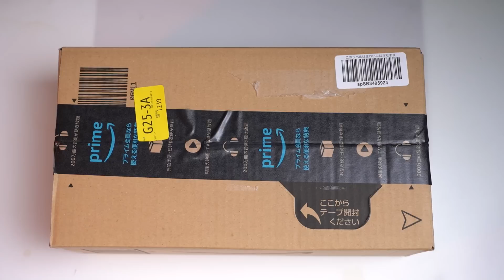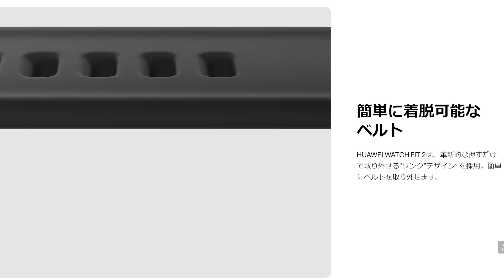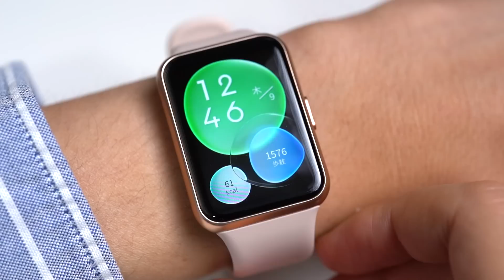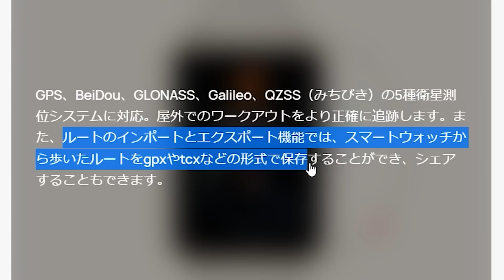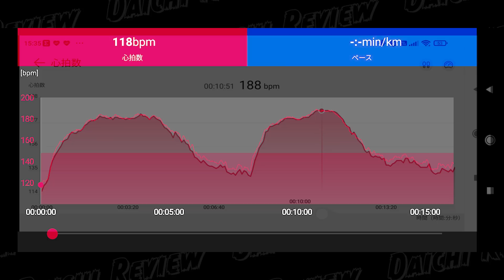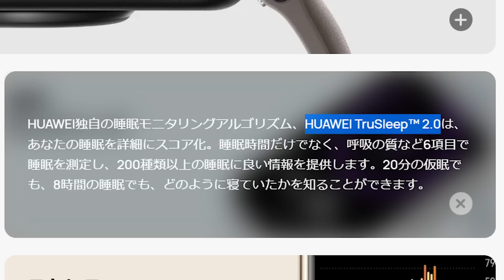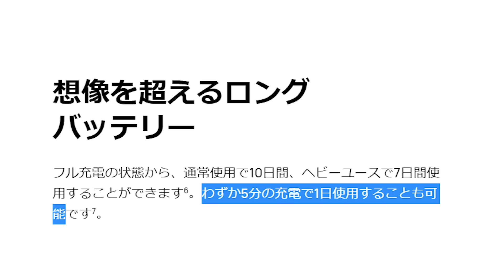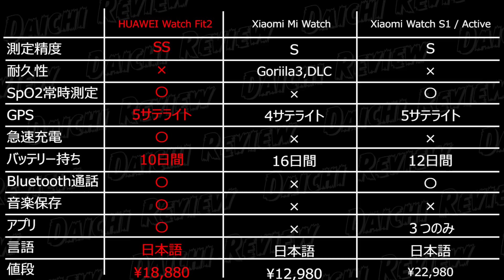HUAWEI Watch Fit 2 レビュー！2022年コスパ最強ミドルレンジ爆誕！迷ったらこれを買え！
HUAWEIの最新スマートウォッチ「HUAWEI Watch Fit 2」をレビューしましたぁああああああああああああいご

※必ずチャンネル説明欄をご一読お願い致します。

★★日本最大級スマートウォッチ検索サイト「スマートウォッチ超大全」★★

【よりフレッシュな情報をSNSで発信中】

00:00 製品の概要
00:48 開封＆外観レビュー
05:08 進化したディスプレイと解像度
07:08 文字盤も生まれ変わった！
08:10 操作性も超滑らかに！
09:41 通知と返信機能
10:47 新しいウィジェット
11:38 ワークアウトモードも２つの最強進化！
14:06 ②
16:12 心拍測定もコスパ最強ｗ
18:16 歩数の精度もコスパ最強
19:28 睡眠分析
20:06 通話機能と音楽保存来たぁ！
21:16 最強！アプリのインストールも出来る！
22:36 バッテリー持ちは？

【使用機材】
▶メインカメラ　SONY α7iii

▶メインレンズ　SEL2470Z

▶マクロレンズ　SIGMA 70mm F2.8 DG MACRO

▶モニター　ViewSonic VP2458

▶11月度 俺が愛用してるスマートウォッチ